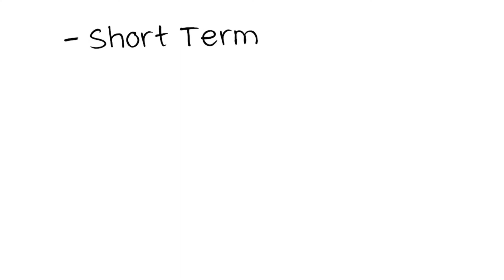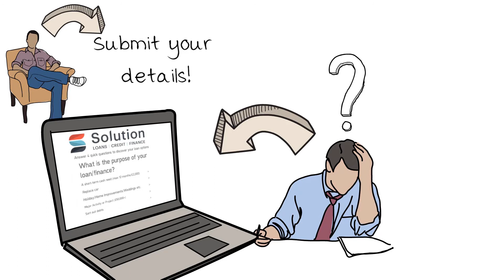PAYDAY LOANS EXPLAINED | HOW TO GET A CASH ADVANCE | YOU CAN NOW TRUST UK PAYDAY CASH LOANS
We explain how payday loans have been cleaned up and now benefit from extra regulation and more responsible lending practices.

Unfortunately the reputation of payday loans has been damaged by irresponsible lenders. Thankfully new rules are cleaning up the industry. Gradually payday loans are becoming the proper short term borrowing facility they were originally meant to be – something to be used only very occasionally to cover an unforeseen financial circumstance. With limits on the cost of credit and mandatory affordability checks you can have more faith in payday loans and payday lenders than ever before.

Solution Loans works with a leading edge payday technology partner. This way your enquiry has the best chance of finding a decent payday lender. And, as ever, technology means you’ll instantly get an answer and your loan is only moments away.

But before you take out a payday loan check it’s the right solution for your needs. It’s important to  match your loan to its intended use. Use the Solution Loans “Find a Loan” tool to discover other options.

▶️ ON OUR WEBSITE & "MONEY MATTERS" BLOG

▶️ SOCIAL

▶️ ABOUT SOLUTION-LOANS.CO.UK

Solution Loans is a leading UK online credit broker. We started in 2005 with the express mission of providing people with information and online tools to help them make smarter financial decisions.

We're fully authorised and regulated by the Financial Conduct Authority (FCA). Our credit broking service is FREE to use; there are NO UPFRONT FEES. In most situations the deals you will get will be AS GOOD AS GOING DIRECT, although you should also have more choice than if you went direct.